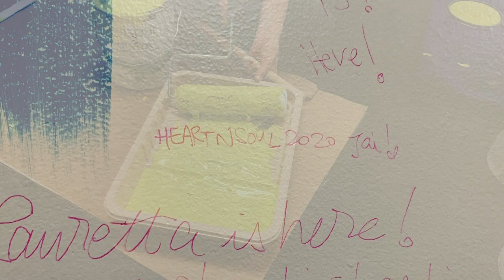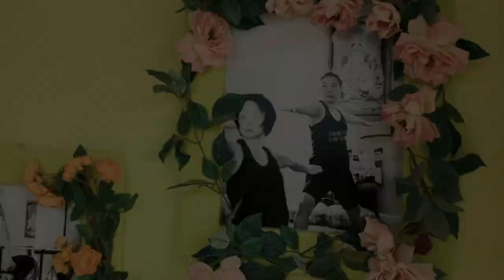New Yoga Studio | Renovations + Time lapse (Spring 2020)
▶ Before & After ▶
Transformation Video of our new Yoga Home

When the Covid-19 State of Emergency was declared in Virginia in mid-March 2020, Heart N Soul Yoga Studio made the difficult decision to officially close well before the "Stay at Home" mandate was released. Not only did we have to move out of our { beloved } former studio quickly, but that same week... our landlord informed us that she had other plans for our rented space. As a result, we no longer had a space to return to once fitness studios and gyms were allowed to reopen.

Like many small businesses, we lost 80% of our revenue and expected income for March - June 2020 as a result of the studio's closure. And we are still trying to rebuild. We were fortunate enough to find a new space to lease during the quarantine -- a fixer-upper that needed a lot of renovations. And we will remain grateful to our amazing yoga community for supporting us financially, for donating your weekends + lunch breaks to help us paint the space, putting down new floors, up-cycling studio decorations and believing in our vision.

As a small, female-owned + operated business, we are not out of the woods yet. And every day in this new Covid-19 "new normal" reality brings its share of difficulties. But we believe strongly in the practice of yoga and meditation to help us cope during these uncertain times. No matter what, we will continue to serve our students, both in-Studio and on Zoom.

This is the story of how we transformed a dark and depressing abandoned space into a vibrant, colorful yoga studio of light.

Namaste,
Isabella Gutfreund
Laura M. Kuah

Filmed with iphone XR and Sony A6400 + Sigma 16mm 1.4 lens timelapse by photographer and filmmaker Lauretta (Moonstar Film Co.)